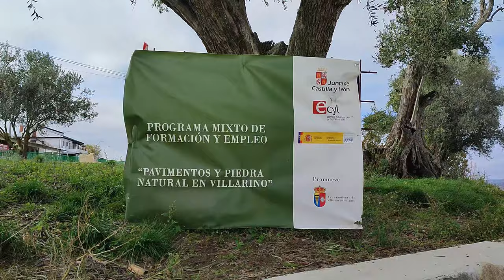Clausura del Taller de Empleo de Villarino